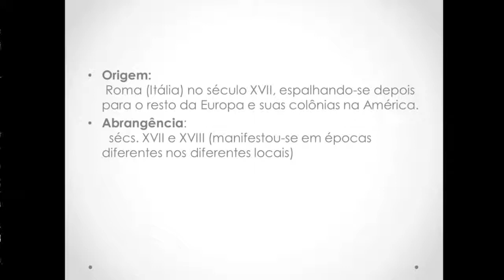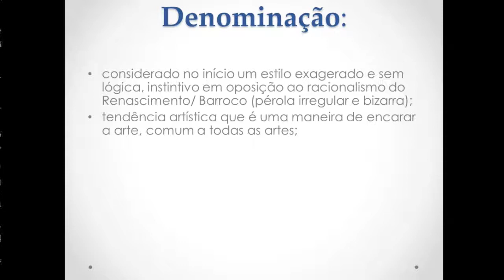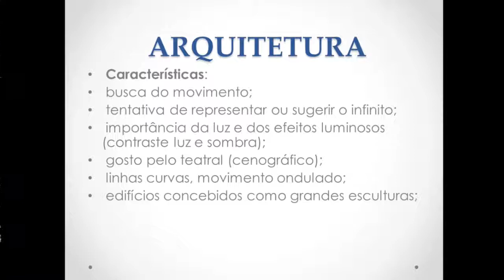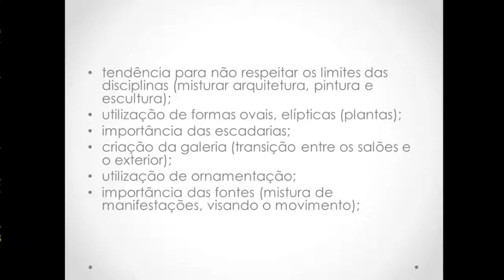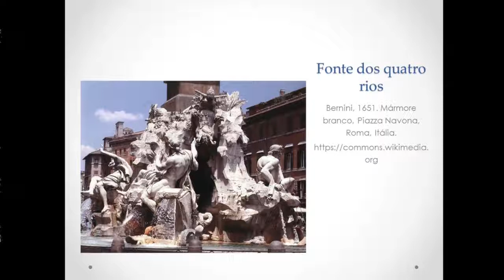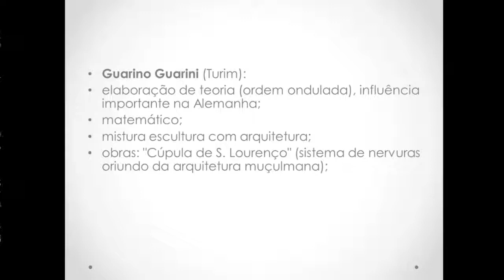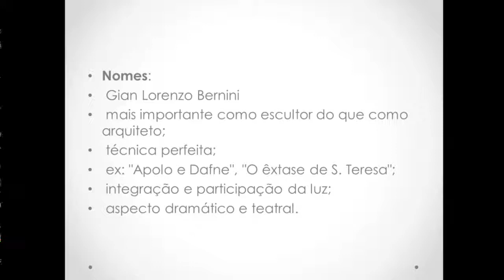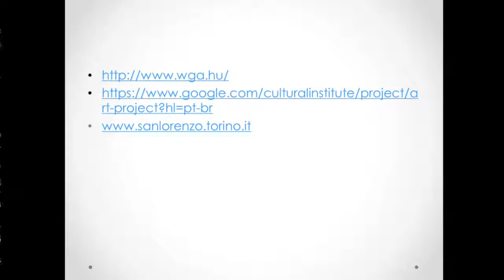Aula 4 - História da Arte II (Prof. Maria Corassa) - Artes Visuais EaD/UFES